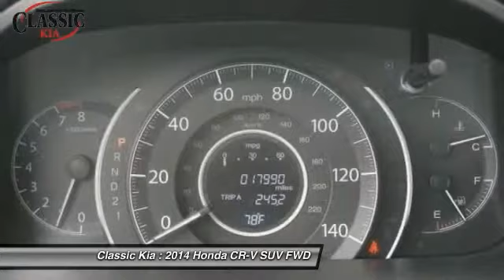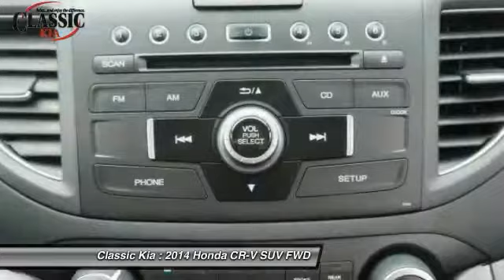2014 Honda CR-V Carrollton, Dallas, Richardson, Plano EH566228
2014 Honda CR-V EX

Classic Kia
2920 I-35E

Fuel economy gets a sincere boost. Happily wave as you drive by another gas station. Wow! What a nice smaller SUV. This wonderful 2014 Honda CR-V has a great ride and great power. I really enjoyed driving it. It's very clean, almost new, and really fun to drive.